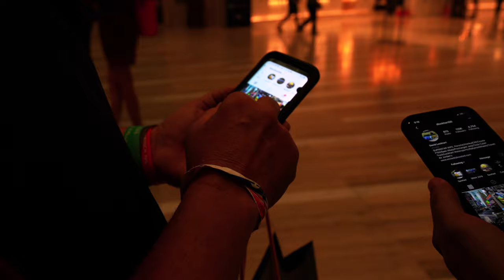CORSA RALLY - In The Club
Episode 13 - Corsa Rally 2020

Part of the exotic vehicle lifestyle is joining exotic car rallies. These rallies are cross country parties. Think about driving in a caravan of luxury and exotic vehicles from city to city staying in hotels and resorts, going to clubs, and all sorts of activities for the drivers. We had the pleasure of joining Corsa Rally for the last leg of their trip where we stopped at Prestige Imports and the Hard Rock Casino in Hollywood Florida.

Reserve an exotic rental car today.